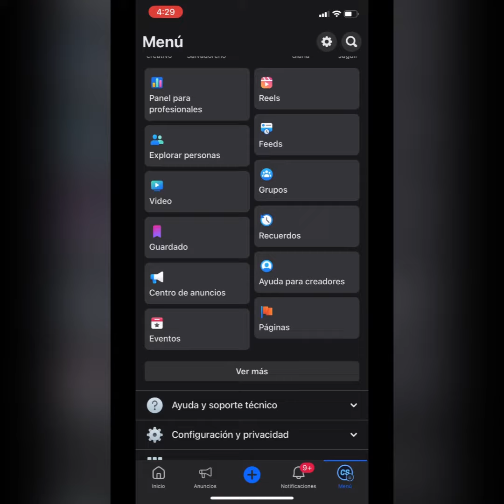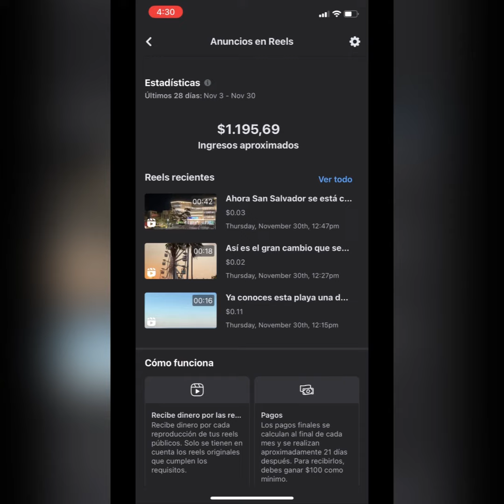Esto paga Facebook al mes por subir Reels 😱 es bastante dinero 💵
Cuanto paga Facebook por subir videos, aquí te muestro cuánto me pago el primer mes por subir 5 reels al día, si quiere aprender cómo ganar dinero con Facebook sígueme y yo te enseño.